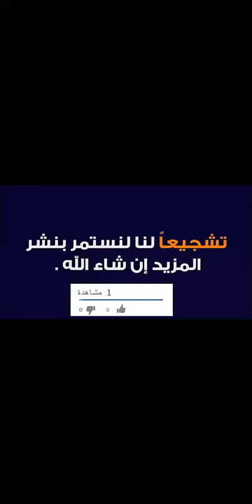إيمي شاهين تكشف: تجربتي الكاملة مع السوت خاصتي من ترينديول + كود خصم مميز (Yasme) لعام 2024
كود خصم متجر Trendyol ترينديول:
Yasme

انضمي إلى لمار في رحلة اكتشاف أحذية ترينديول.. جولة تكشف أسرار الأناقة + كود الخصم (Yasme) لعام 2024

كود خصم ترينديول إيمي شاهين

سوت جديدة أحدث مشتريات إيمي شاهين من ترينديول، وعملت على تطبيق أحدث كود خصم لها من ترينديول لخصومات مؤكدة التي تصل إلى 70%، كود خصم ترينديول إيمي شاهين "Yasme" من كوبونات الخصم المستدامة الأعلى تخفيضًا.

كود خصم ترينديول الإمارات

كود خصم ترينديول الإمارات يعمل على توفير فرص مذهلة للشراء للعملاء من خلال الخصومات الإضافية على القطع جميعها، كوبون خصم يسهل الحصول على تجارب تسوق مثالية بأسعار هي الأكبر على إجمالي المشتريات.

اغتنميه سيدتي للحصول على القطع المختلفة من ملابس، أحذية، إكسسوارات، مستحضرات تجميل ومجموعة واسعة من المنتجات مع الأسعار المخفضة.

كود خصم ترينديول على كافة المنتجات

متجري أونلاين يوفر لكل سيدة وكل أسرة بدول الخليج العربي أحدث كود خصم ترينديول ذلك الصالح على كافة المنتجات داخل ترينديول، لا يستثننى أي علامة تجارية أو أصناف معينة.

كم من المرات يمكن استخدام كوبون خصم ترينديول

قسيمة شراء ترينديول صالحة للاستخدام مرة واحدة فقط، ومن هنا لابد من التأكد من تحقيق الاستفادة القصوى من الخصومات خلال التسوق، فعليكم اختيار عدد القطع وأنواعها كلها المطلوبة من ترينديول.

وفي حال الرغبة في الحصول على مزيد من اكواد خصم ترينديول يتم من خلال متابعتكم قناتنا "قناة متجري أونلاين" عبر اليوتيوب أو العمل على التسجيل بإيميل مختلف داخل ترينديول للاستفادة مرة أخرى بكود الشراء.

أقوى تخفيضات يوم الراتب من ترينديول 2024

ترينديول يرحب بجميع زائريه على طريقته الخاصة، لذلك المكان الأقوى والأكبر الجامع ما بين الأناقة والتميز لمحبي الموضة، لعشاق أحدث صيحات الموضة والأزياء العصرية، تلك من أرض تركيا إلى الشرق الأوسط.

مع كوبون ترينديول الموفر سيمكن للجميع شراء كل ما يحتاجون اليه من قطع ملابس مع الأسعار التنافسية المُرضية للجميع.

ترينديول موقع الكتروني يوفر لكم كل ما تحتاجون من منتجات لتكون كل سيدة على إطلاع على أحدث صيحات الموضة، يساعدك سيدتي على تجديد خزانة ملابسك مع أفضل القطع، مع التنسيق للإكسسوارات التي تتناسب مع تلك الإطلالة.

ترينديول هوالوسيلة الحقيقة والفعالة للتعبير عن حقيقة كل إنسان وإبراز ما به من جمال من خلال الأزياء التي بالكاد ستجدون أذواقكم به، مع كوبون ترينديول فعال "Yasme" تزيد احتمالية الحصول على القطع المختلفة مع السعر المميز.

ترينديول هو الإلهام لكل سيدة لاكتشاف الجديد من الأزياء التي تساعدها على التعرف على نفسها من خلال الاكتشاف لقطع أزياء جديدة وتخفيضات مستدامة على مدار العام مع كوبون ترينديول يومي.

واليكم نبذة عن القطع الجديدة من ترينديول، تلك التي يتم العمل على إضافتها بشكل يومي والتي تتمثل في:

• طاقم مكون من قطعتين باللون الأسود من العلامة التجارية "تحذير" مكون من توب بأكمام قصيرة وبنطال بقصة مستقيمة، الياقة دائرية، من الملابس الرياضية الفضفاضة، مصنوع من القطن، مناسب لجميع الفئات العمرية، مزود بكتابة باللون البينك على القطعتين، كوبون ترينديول 2024 ساري مع الطقم المتناسقة من ترينديول.

• طاقم متناسق من العلامة التجارية "مودا مورفو"، الأكمام طويلة، أزرار للإغلاق، جيوب جانبية علوية بالقميص وجيوب سفلية بالبنطال، النسيج "قطن وليكرا"، خصر مطاطي، اللون أخضر، الأرجل واسعة، طاقم كاجوال سريع الارتداء ومن المنقذات للكثير من الخروجات الطارئة، من القطع الهامة بكل خزانة، يمكن الحصول عليه وغيره من تورينديول بخصومات تصل إلى 70% مع استخدام كوبونات ترينديول خصم المتجددة.

كود خصم ترينديول إيمي شاهين "Yasme" الأكبر والأقوى لخصومات مؤكدة، كوبونات خصم ترينديول المشاهير فعالة ومتجددة عبر متجري أونلاين.